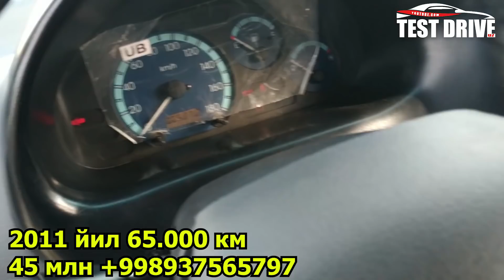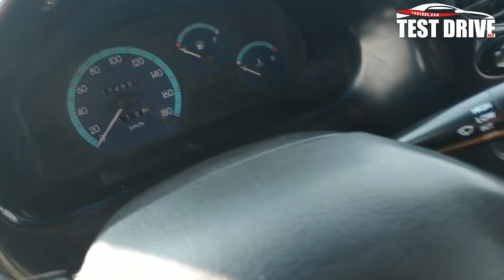matiz 1 Декабрь Хоразм Машина Бозори Нархлари. АРЗОН МАТИЗЛАРДАН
Ассалам Алекум, каналимизга хуш келибсиз достлар..
Канални ривожланишига йордамлашиш
  Хаммага  Рахмат
UZBEKISTAN,TASHKENT,SAMARQAND,JIZZAX,QARSHI,NABOI
BUXORO,QOROQOLPOQISTAN,XORAZM,ANDIJAN,NAMAHGAN,
VINE,BLOGER,БЛОГЕРЫ,УЗБЕКИСТАН.СРОЧНО🔥Массовые беспорядки на марше 1 мая «желтых жилетов» в Париже..Разгон мирной демонстрации 1 мая Спб.питер.москва.сша.как поехать в америку.курсдоллара.карея.WATCH NOW: SpaceX to Launch Falcon Heavy Rocket, Space Center,зеленскийпрезидент.украина.Сравниваем охрану Путина и Трампа. Кто круче.монетизация.адсенс.денгивинтернете.10 САМЫХ ГЕНИАЛЬНЫХ КОНТРАБАНДИСТОВ В ИСТОРИИ.
ОГРАБИЛ АВТОМАТ С ЛЕТАЮЩИМИ ДЕНЬГАМИ.